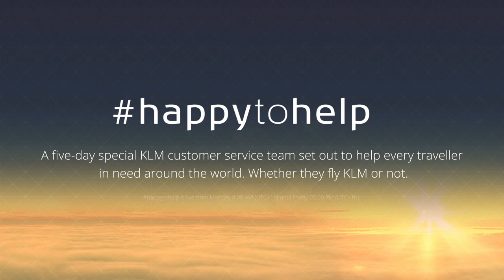KLM happytohelp - Baby on board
Because parents deserve a bit of help.

We are KLM’s customer service and we’re there for our customers 24/7.

happytohelp is a five-day special KLM customer service team set out to help every traveller in need around the world. Whether they fly KLM or not.

happytohelp is live from Monday 8:00 GMT+1 until Friday 17:00 GMT+1.